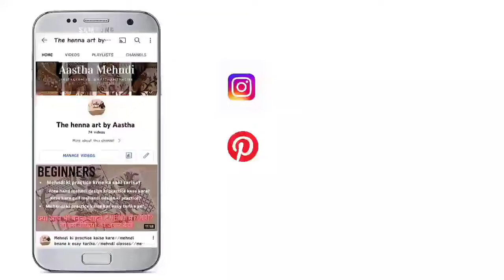Radha Krishna mehndi design "Holi special mehndi design" //figure mehndi design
ऐसे मनाना होली का त्योहार, पिचकारी से बरसे सिर्फ प्यार, ये है मौका अपनों से गले मिलने का, तो गुलाल और रंग लेकर हो जाओ तैयार.
होली की बहुत बहुत शुभकामना आपको और आपके पूरे परिवार को
"Happy holi"
Aaj ki is video mein main aapko batane wali Radha Krishna ki beautiful mehandi design jesi me kese  draw kar rahi hun ap ye dekhenge aur ismein me batane wali Hun. figure design ko draw karne main aapko kya kya chij ko Dhyan rakhna padega to is video ko end Tak jarur dekhe

Holi special mehndi design 2021. dear Mehndi lovers/ all friends today in this video I will show you step by step mehndi design  and how to apply henna easily if you I want to like apply mehndi design on your hand then you will watch this video for learning

If You like this video so plzz press the like button and follow my Instagram account and watch more such a videos so go and follow us and subscribe my youtube channel and press the bell icon don't forget like share comment 😊